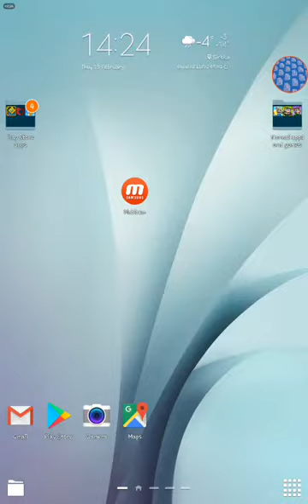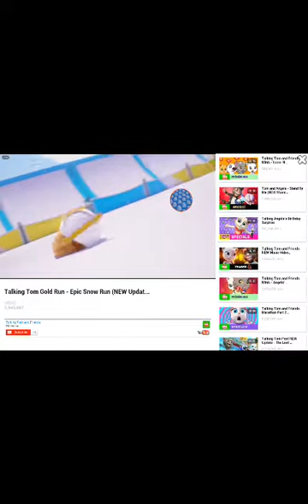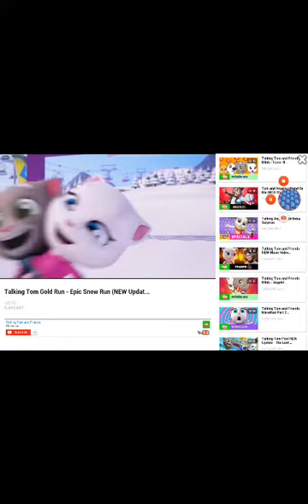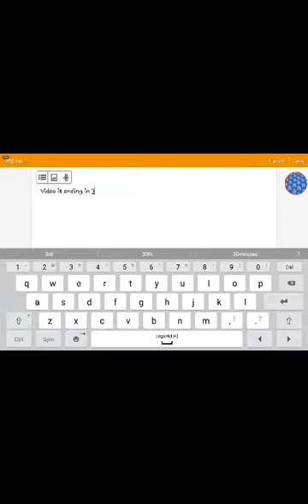Secret life of talking tom (sorry for no microphone)